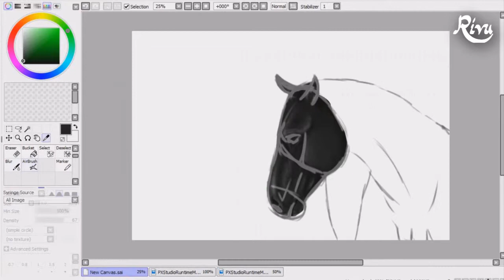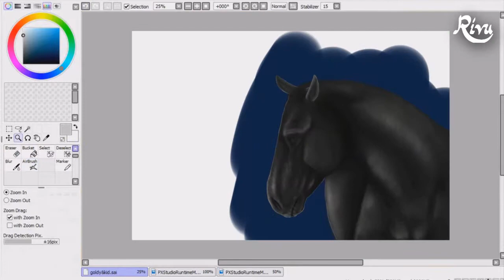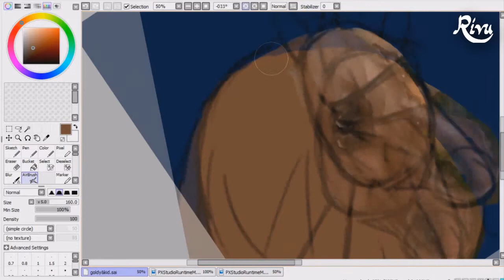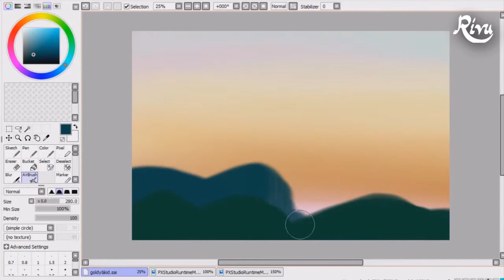【SpeedPaint】 SSO ~ ❡øłⅾbeauty & Coolкiⅾ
/July 2016/

¤ SSO
¤ Paint Tool Sai
¤ Wacom